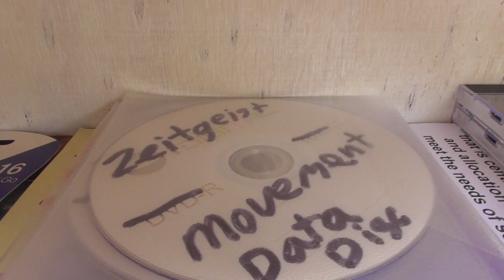Zeitgeist Movement, Venus Project, DVDs and flyers in the street library. (Part 2)